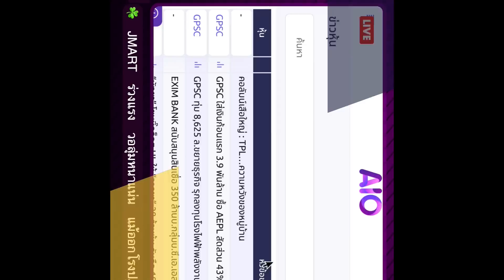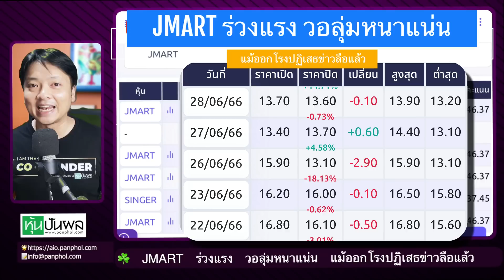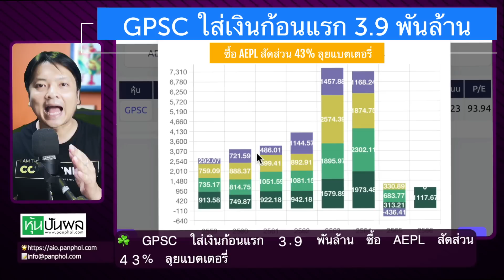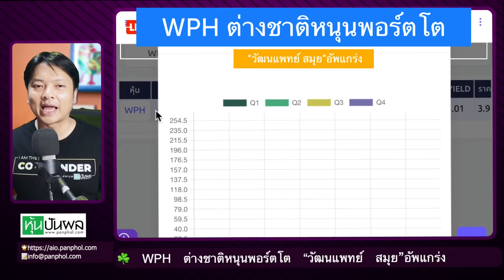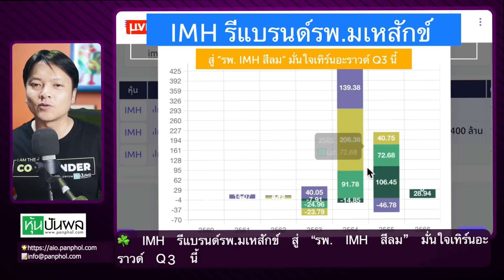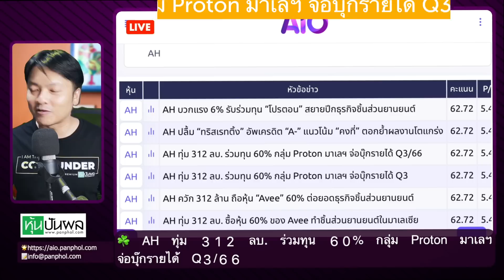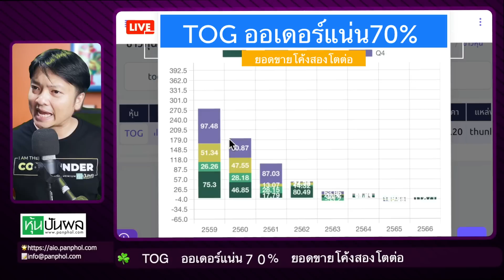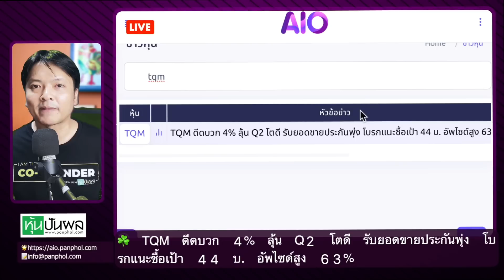🚀 คัดข่าว 11 หุ้นเด่น JMART NEX GPSC CPNREIT WPH IMH AH KTB SCB TOG TQM| คัดข่าวสั้น EP.221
☘️ JMART ร่วงแรง วอลุ่มหนาแน่น แม้ออกโรงปฏิเสธข่าวลือแล้ว
☘️ NEX แจ้ง “รถเมล์อีวี” สาย 8 ไฟไหม้ เหตุชนหลังคาอาคาร
☘️ GPSC ใส่เงินก้อนแรก 3.9 พันล้าน ซื้อ AEPL สัดส่วน 43% ลุยแบตเตอรี่
☘️ CPNREIT ต่อสัญญาเซ็นทรัล ปิ่นเกล้า-พระราม 2 , CPN จ่อเพิ่มสัดส่วนลงทุนถือ 40%
☘️ WPH ต่างชาติหนุนพอร์ตโต “วัฒนแพทย์ สมุย”อัพแกร่ง
☘️ IMH รีแบรนด์รพ.มเหสักข์ สู่ “รพ. IMH สีลม” มั่นใจเทิร์นอะราวด์ Q3 นี้
☘️ AH ทุ่ม 312 ลบ. ร่วมทุน 60% กลุ่ม Proton มาเลฯ จ่อบุ๊กรายได้ Q3/66
☘️ KTB โบรกฯ ประเมิน Q2/66 เด่นเหนือกลุ่ม เล็งอัพกำไร
☘️ SCB ลุ้นกำไร Q2 ทะลุ 1 หมื่นล้าน สินเชื่อโต โบรกแนะ “ซื้อ” เป้า 129 บาท
☘️ TOG ออเดอร์แน่น70% ยอดขายโค้งสองโตต่อ
☘️ TQM ดีดบวก 4% ลุ้น Q2 โตดี รับยอดขายประกันพุ่ง โบรกแนะซื้อเป้า 44 บ. อัพไซด์สูง 63%

[[ ตาราง Live ]]
🔴 Weekly Talk พูดคุย หุ้นการลงทุน ทุกวันพุธ  เวลา 20.30 กับพี่พจน์ และ พี่ขัน
🔴 ค้ดหุ้นเด่น ถามตอบ ปรับแก้ไขจัดพอร์ต ทุกวันอังคาร และ พฤหัส  เวลา 19.00 พิเศษ เฉพาะสมาชิก
☘️ สมัครเป็นสมาชิกของช่องนี้เพื่อเข้าถึงสิทธิพิเศษต่างๆ สนับสนุนเราได้ที่
☘️ คลิปพิเศษสำหรับสมาชิก รับชมคลิก